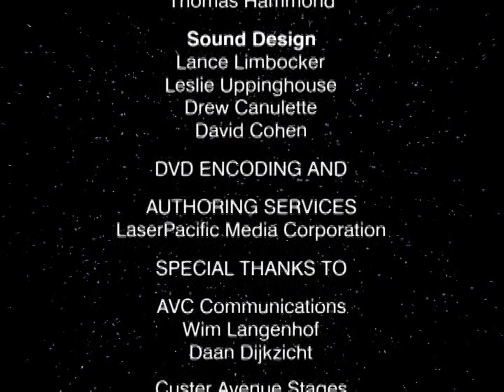"The DVD Difference" 1997 demo disc- Credits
This disc included these credits selectable from the menu screen so including them here as they list those who did the effects on the demo segments and also list the other movie and music clips that I couldn't include here. Of course if this were Netflix, you'd be automatically kicked out of this video.